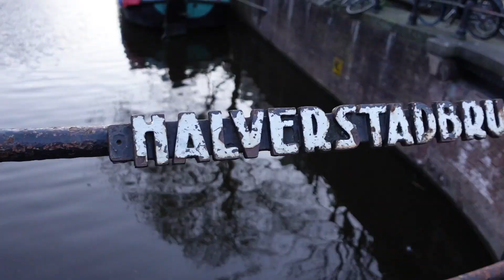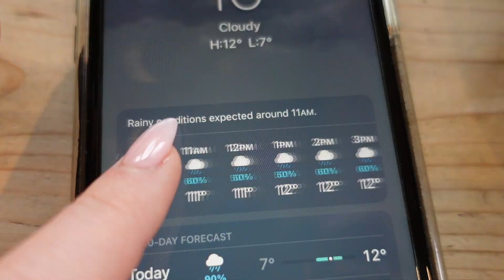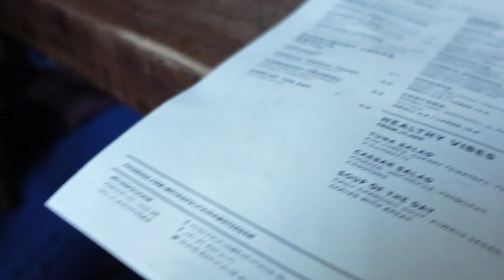Amsterdam Vlog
The Europe trip continues! London to Amsterdam. Amsterdam to Rhine Valley.